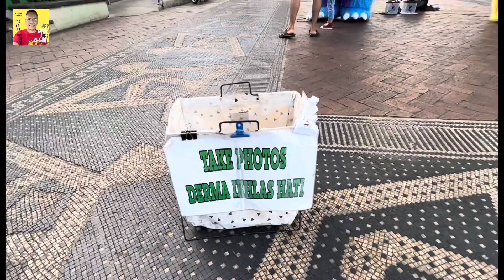Moonster Dan Harimau Menghiburkan Pengunjung Di Waterfront.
Untuk Tempahan Dan Maklumat Lanjut Boleh Menghubungi tuan punya robot En Samat-(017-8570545).